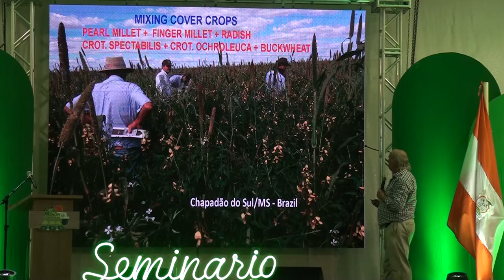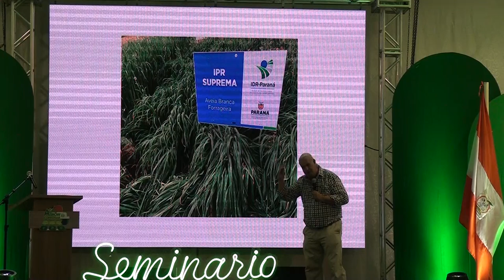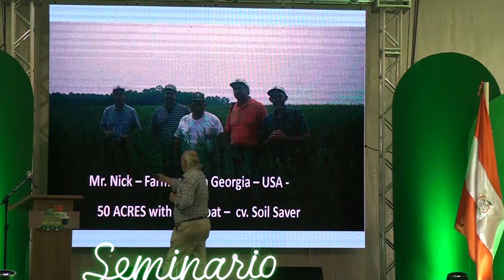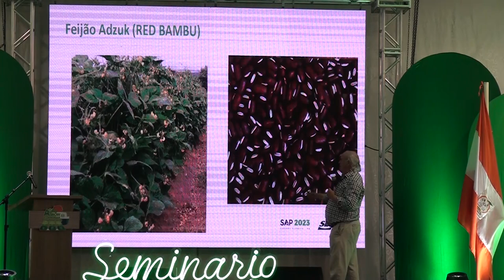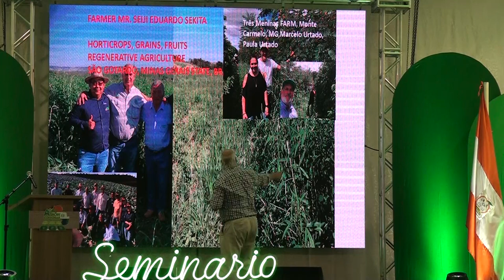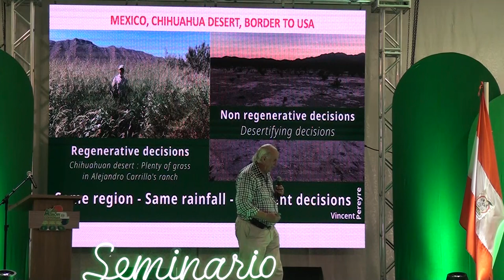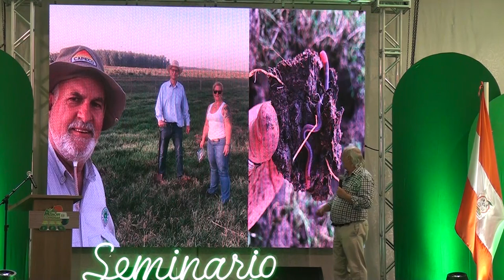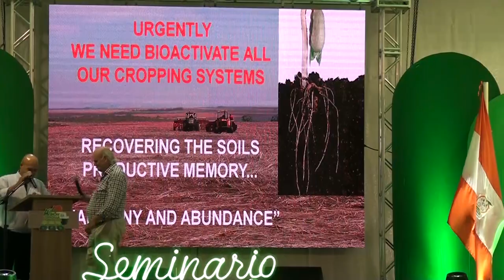Agroshow Copronar 2024. Seminarios. 3ra. Parte Final Ing. Ademir Calegari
Disertación sobre Cobertura de Suelos, Abonos Verdes, Ing. Ademir Calegari,  Agroshow Copronar día 21 de febrero de 2024